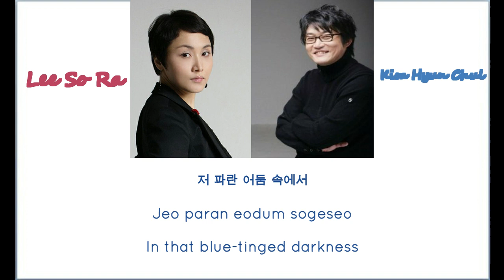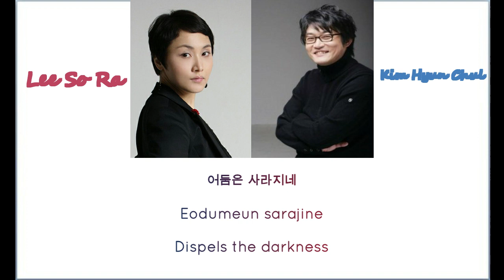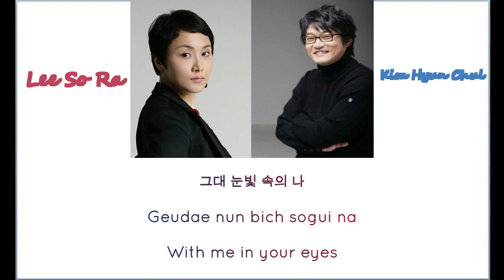Lee So Ra & Kim Hyun Chul - The Blue In You ( Color Coded Lyrics )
Lee So Ra and Kim Hyun Chul - The Blue In You